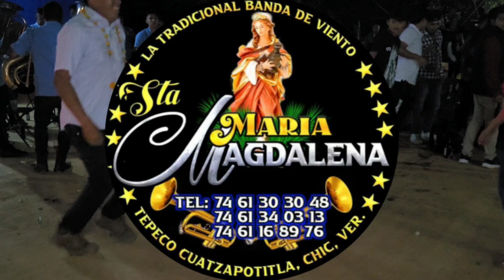Banda Sta. Maria Magdalena Contra La Milagrosa Banda Yoltzi Guadalupe